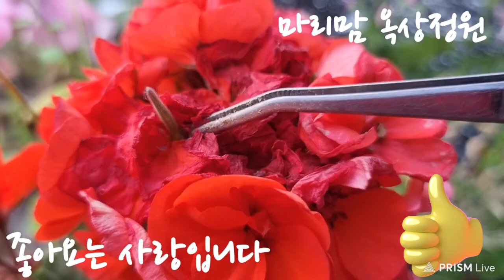재라늄수정부비부비 씨앗주머니 내맘대로 자랑질합니다